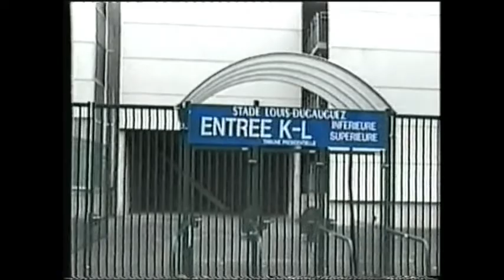LE STADE DUGAUGUEZ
SEDAN  - Le stade